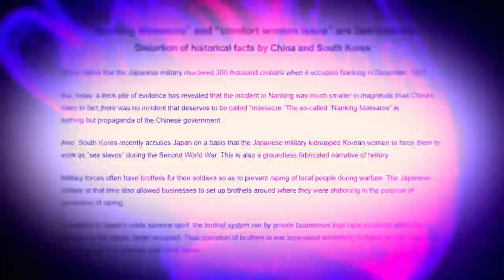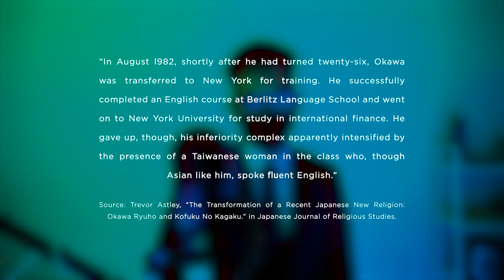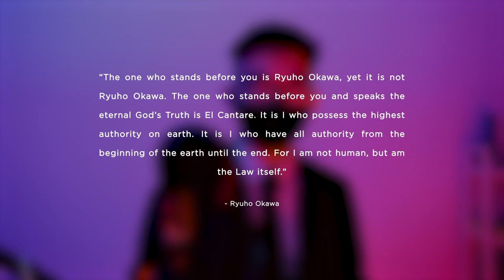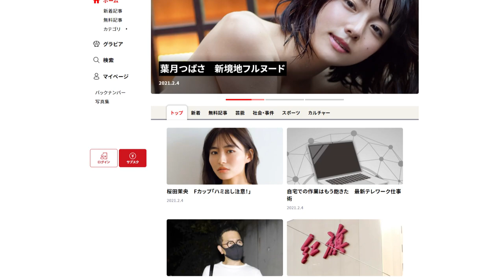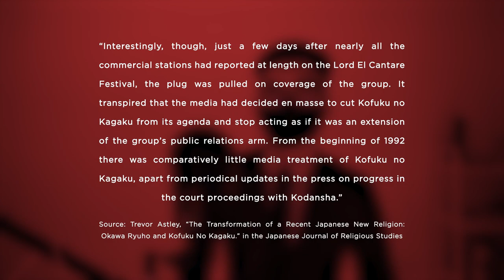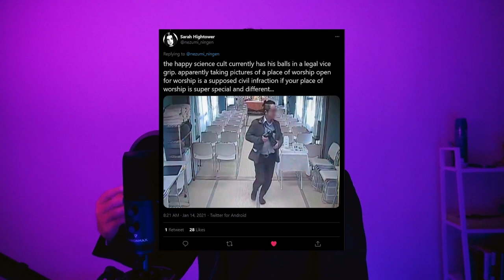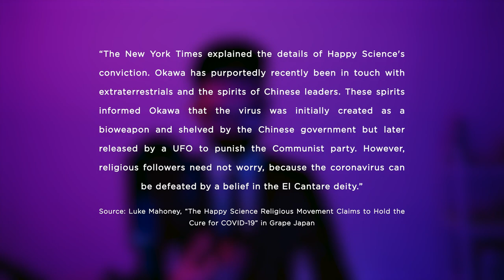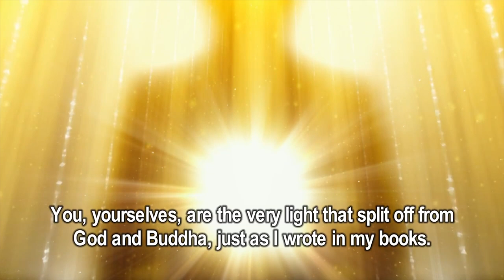Happy Science - Japan's Answer to the Scientology Cult [1]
New religious movements appeared after the Second World War and had gained prominence over the past few decades. There’s a good reason for their sudden rise in popularity and appeal. They meet a real psychological need for people who want purpose, meaning, and structure — things that these people otherwise wouldn’t be able to obtain in other places. As technological advancements made our world bigger by the day, new religious movements provided an illusion of comfort in people by giving them decisive answers in an ever-confusing world.

In this state of vulnerability, it's no wonder why most spiritual leaders took advantage of it for their benefit — some of which took this to the extreme. It’s the reason why the term “new religious movements” is widely considered as a euphemism for “cult” and is viewed with suspicion.

Even if most of these new religious movements aren’t violent, it doesn’t help that some of them are propagating dangerous ideas and conspiracy theories. Furthermore, when criticisms were raised against these new religious movements, some of them would do anything to suppress it. Scientology was guilty in the latter. However, there’s another religious organization out there that was known to do both of these actions. Not only that, but they’re also rich and influential — establishing their political party and group, as well as their anime films. All in the pursuit of their Utopia. This is the story of Happy Science.

• Timestamps
00:00 - Introduction
02:50 - Early Life of an Eventual Savior
05:23 - Thus Came the Revelation
08:59 - Ditching All Secular Pursuits
11:50 - Starting Small and Modest
15:04 - To The Major Leagues
18:15 - "Believe in the Eternal Buddha!"
22:47 - The Friday Affair
27:14 - Feud With a Death Cult
29:25 - Waning Frenzy of the Happies
33:51 - Branching Out To The World, With Hate
38:53 - Contemporary Nonsense
42:53 - They Don't Like You Talking
51:45 - A Message To The Lost Souls

• Special Thanks to Sarah Hightower, Fujikura Yoshiro, Shoko Egawa and Masaki Kito!

• Additional video by Envato Elements.